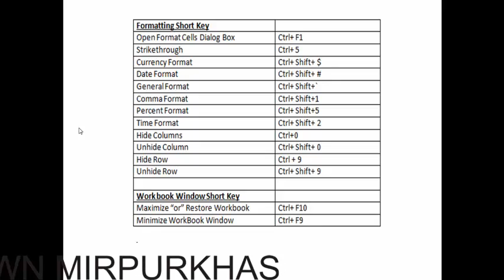MS EXCEL SHORT KEY 2007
Microsoft Office Excel 2007 Short Key